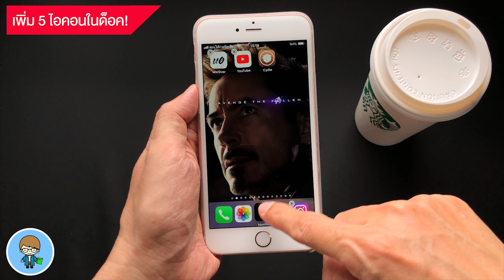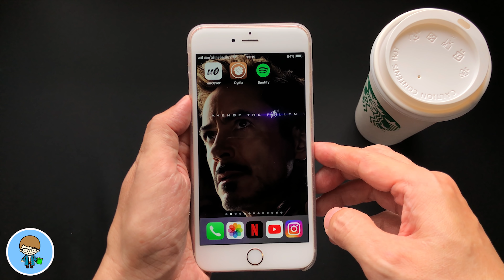เพิ่ม 5 ไอคอนในด็อคของ iPhone เปิดแอพเร็ว เปิดแอพง่าย ดี ฟรี ด้วย Five Icon Dock (JB)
สวัสดีครับ ตามปกติแล้ว ในด็อคของ iPhone นั้นจะจำกัดการวางไอคอนได้สูงสุด 4 ไอคอนเท่านั้นครับ แม้จะดูๆ แล้วมีพื้นที่ว่างอยู่ แต่เราก็ใส่ได้แค่ 4 มากกว่านี้ไม่ได้แล้ว แต่วันนี้ผมมีเทคนิคง่ายๆ ที่ทำให้เราลากไอคอนที่ต้องการมาใส่ในด็อคได้เลยครับ โดยใส่เพิ่มได้อีก 1 ไอคอนเป็น 5 ไอคอน เพิ่มแอพโปรด แอพที่ใช้งานบ่อยๆ ให้เปิดใช้จาก Dock ได้สะดวก ง่าย และคล่องตัวยิ่งกว่าเดิม เราไปดูวิธีใช้งานกันครับ 🍎

🌟 วิธีเจลเบรค iPhone 5s, iPhone 6, iPhone 6 Plus ถึง iPhone X บน iOS 12 - iOS 12.1.2 ง่ายนิดเดียว
🌟 แหล่งสำหรับดาวน์โหลด Downlocker

🌟 iOS 12.2 ตัวเต็มมาแล้ว! 29 คุณสมบัติใหม่ล่าสุดที่ไม่ควรพลาด!